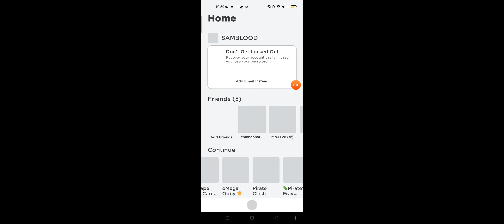วุ่นวายมาก